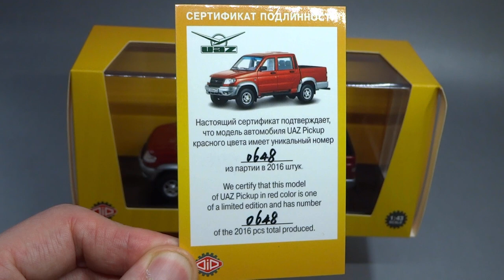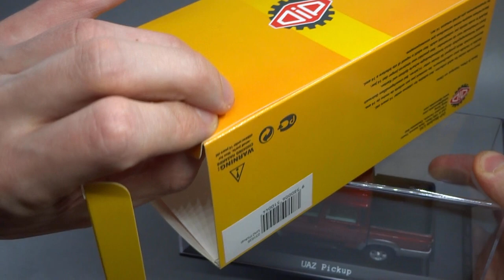UAZ Pickup 4x4 (УАЗ-23632) 2010 | DiP Models | Масштабные модели автомобилей России 1:43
Обзор масштабной модели UAZ Pickup 4x4 (УАЗ-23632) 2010 от DiP Models (арт.231635)